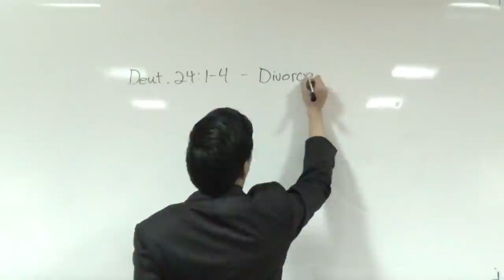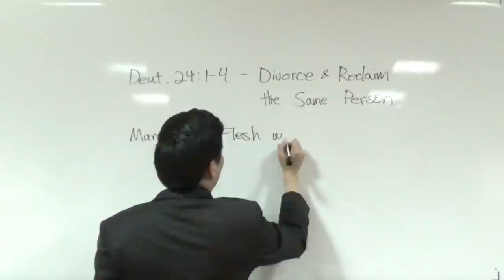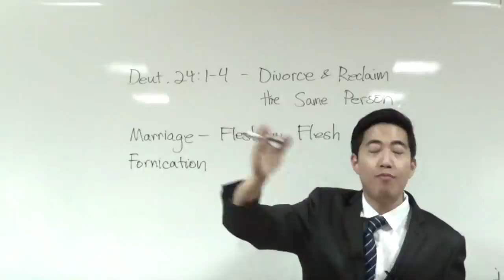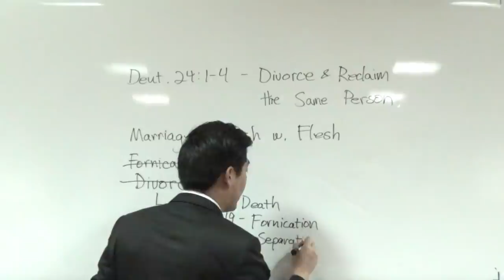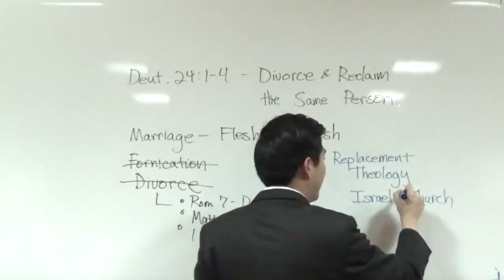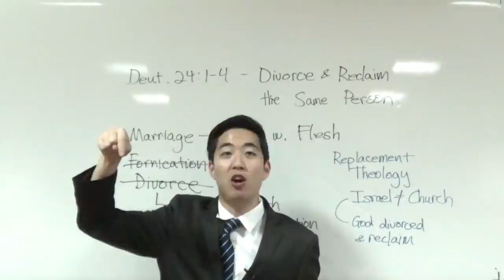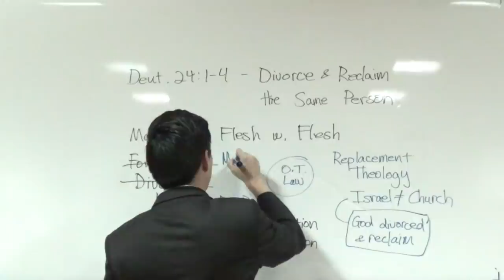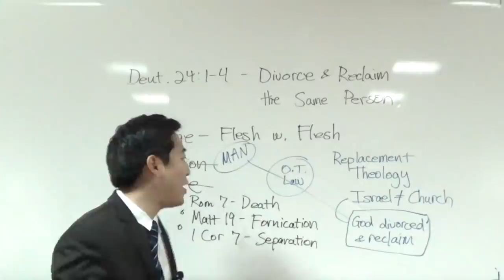[Q&A Live Audience] GASP! God Divorced & Remarried Someone? | Dr. Gene Kim